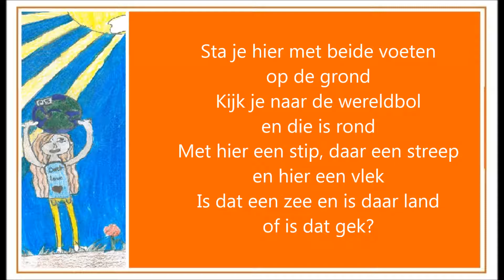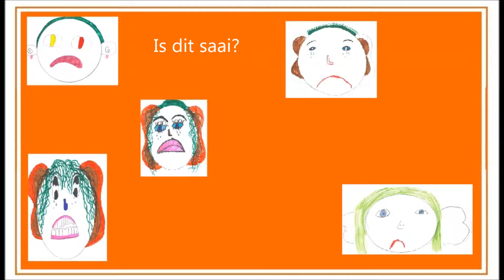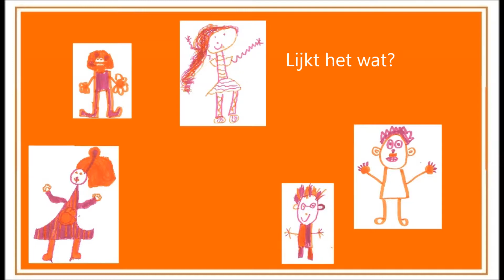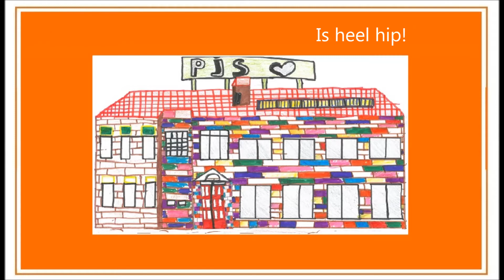PJS sing along song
Het schoolied van de Prinses Juliana School te Dordrecht, Nieuw Krispijn.